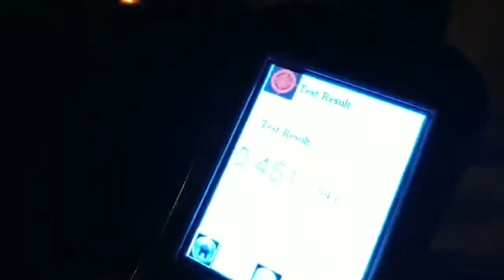Գիշերային ստուգայցերի արդյունքում զվարճանքի և ժամանցի վայրեր են փակվել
Բաժանորդագրվեք iravaban.net-ին youtube-ում:
Տեսանյութը՝ ոստիկանության